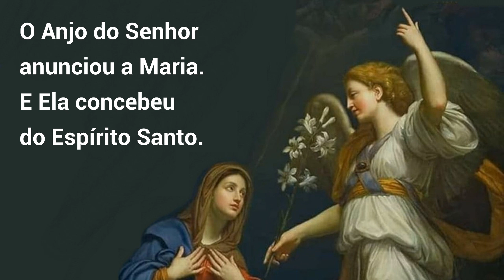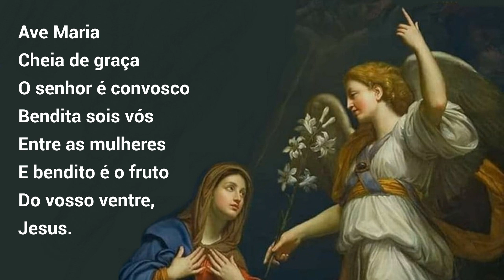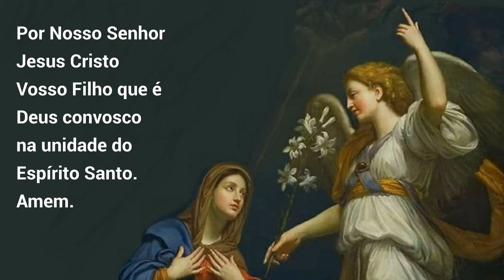10/07/2023 Oração do ANJO Angelus Anunciação do Anjo Gabriel a Virgem Maria